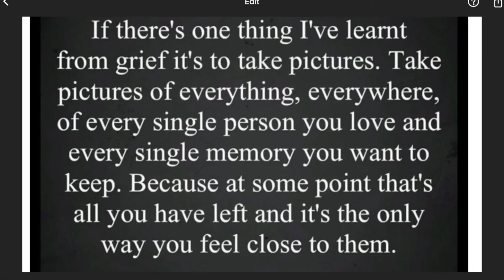Mattys train spotting diary. Starcross. English riviera express. Royal Scott engine. 26th July 2020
Musician: Jef
  Still shielding, still social distancing but now only out of the van with masks/face coverings. 👍🏻👍🏻👍🏻
We are doing everything we can to stop covid entering our house but also wanting to show we will protect others.